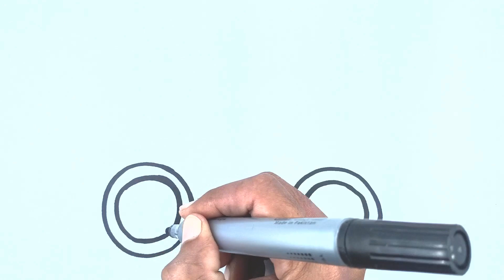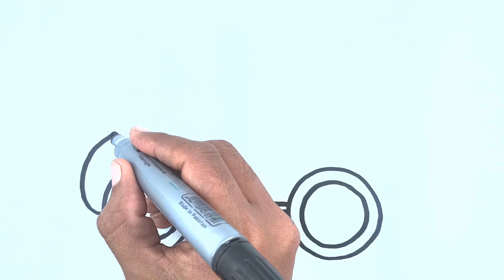Drawing, Painting and Coloring Cars for Toddlers, Children | Easy Painting Tips